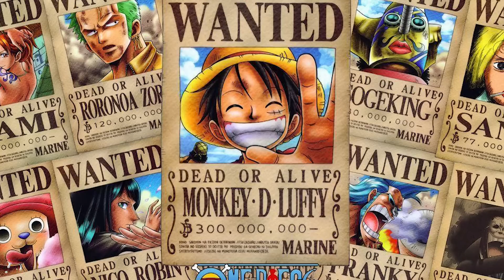YONKOU DAYAGI!! YENI ÖDÜLLER ACIKLANDI!! ONE PIECE 1058 CHAPTER INCELEME